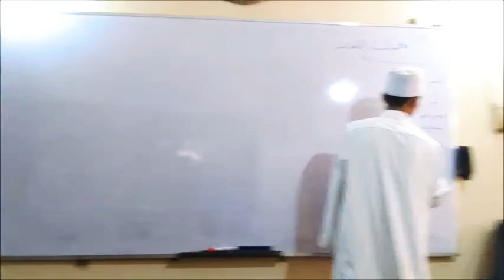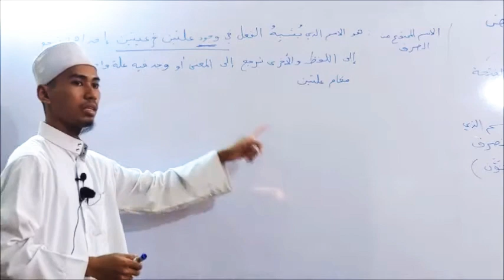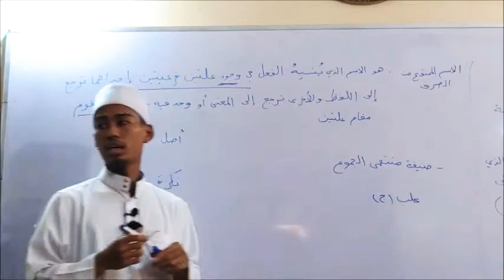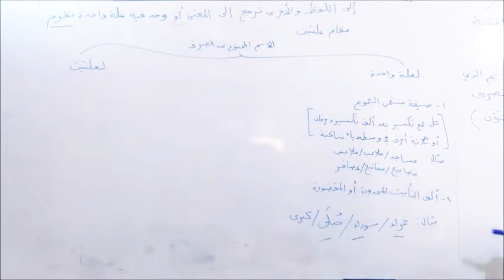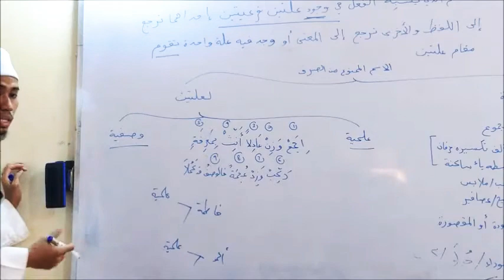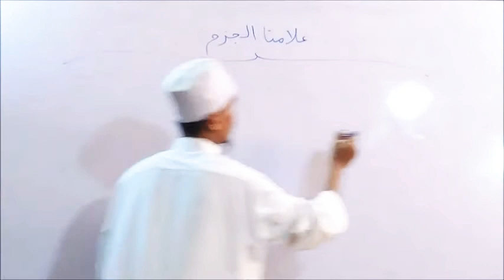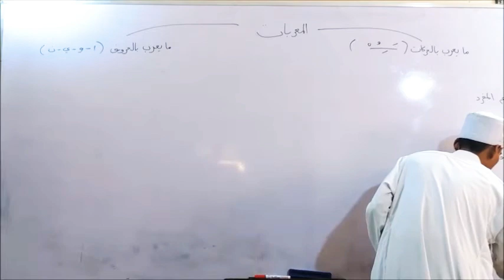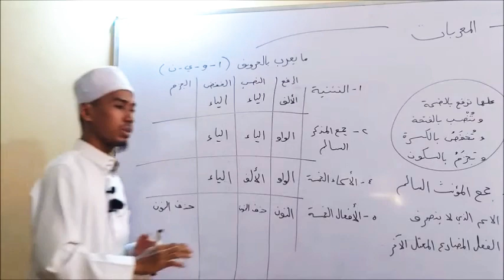5. Matan Al-Ajrumiyyah - Ustaz Nazim